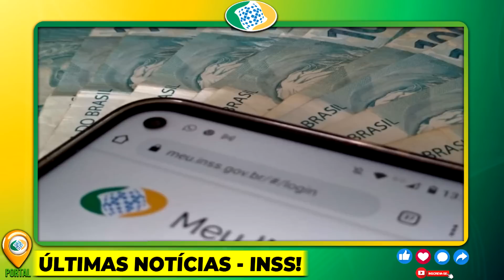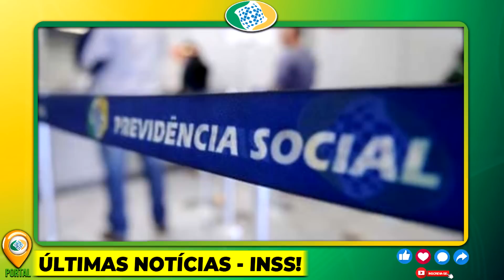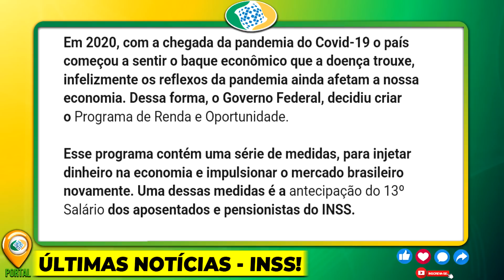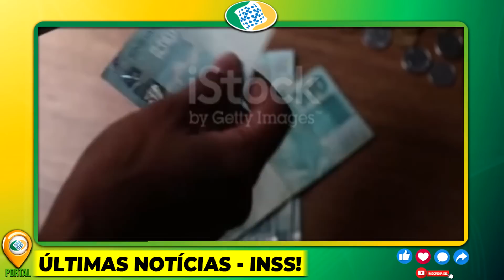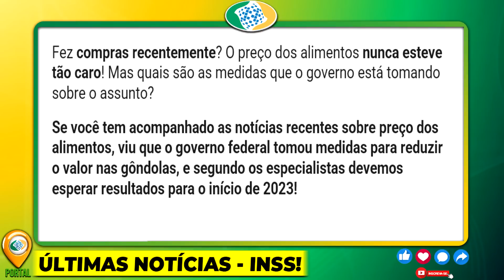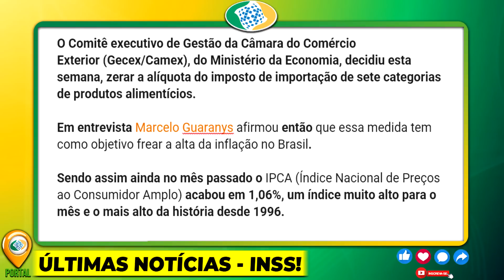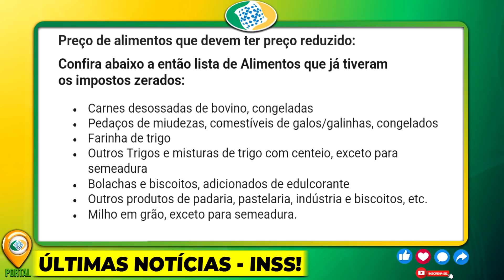25/05 - BOMBAAA! Governo ANUNCIA AGORA!! SAIU para APOSENTADOS ESSA SEMANA INSS MELHOR NOTÍCIA!!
25/05 -  BOMBAAA! Governo ANUNCIA AGORA!! SAIU para APOSENTADOS ESSA SEMANA INSS MELHOR NOTÍCIA!!